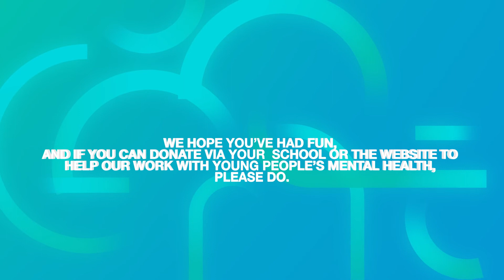Body and Soul day 4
Day 4 routine for Body and Soul with Mr Motivator